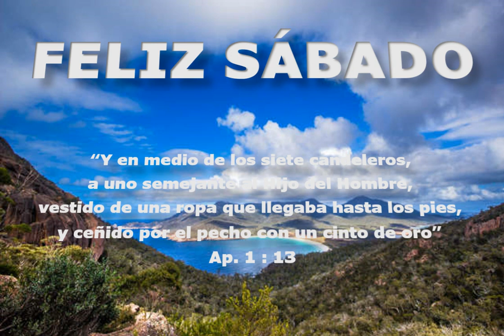NUESTRO SUMO SACERDOTE Y REY. Sábado 23 de diciembre 2023.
Que el Señor les esté bendiciendo grandemente en este día, la cita bíblica para ahora la encontramos en Ap 1 versículo 13, “Y en medio de los siete candeleros, a uno semejante al Hijo del Hombre, vestido de una ropa que llegaba hasta los pies, y ceñido por el pecho con un cinto de oro” Ap. 1 : 13
Este texto no deja ninguna duda en cuanto a quién pertenece la voz. La descripción de Juan de "Uno como el Hijo del Hombre" es una traducción exacta del arameo mencionada por el profeta Dn, quien dice: “Miraba yo en la visión de la noche, y he aquí con las nubes del cielo venía uno como un hijo de hombre” La frase se repite una vez más en el libro de Apocalipsis, diciendo: “Miré, y he aquí una nube blanca; y sobre la nube uno sentado semejante al Hijo del Hombre, que tenía en la cabeza una corona de oro, y en la mano una hoz aguda” Claramente, esta es la voz de Jesucristo. La descripción del Señor por parte de Juan evoca fuertemente la imagen del sumo sacerdote realizando su trabajo en el santuario, llenando “sobre el candelero limpio… siempre… las lámparas delante del Señor.”
La "ropa" del Señor también se asemeja a las "vestiduras sagradas" usadas específicamente por el sumo sacerdote, y “su cinto de obra primorosa que estará sobre él.” Significativamente, el Señor está posicionado “en medio de los siete candeleros” El Señor es la original “luz del mundo; el que le sigue, no andará en tinieblas, sino que tendrá la luz de la vida”. El Redentor es como la base del candelabro del santuario, y las siete iglesias como sus siete ramas. Así como el sumo sacerdote evitó que las lámparas se apagaran, de la misma manera, es solo haciendo que el Señor permanezca en nosotros que continuamos "resplandeciendo como luminares en el mundo ".
Así como el sumo sacerdote llenaba las lámparas con aceite, así es como el Salvador permanece dentro de nosotros enviándonos el Espíritu Santo, simbolizado en la Escritura como aceite. El Señor Jesucristo es el Sumo Sacerdote, ahora obrando a favor nuestro en el santuario celestial. Pero la Escritura enseña también que el Señor es “Sacerdote para siempre, según el orden de Melquisedec”. Melquisedec era a la vez "sacerdote del Dios Altísimo" y "rey de Salem". En lugar de ser entrelazado de un tejido "de oro, azul, púrpura y carmesí", como el sumo sacerdote terrenal, la "banda" o cinturón del Señor es "dorada", representando su papel real.
Demos gracias a nuestro querido Redentor Jesucristo, por ser nuestro Perdonador y misericordioso Sumo Sacerdote, intercediendo por nosotros, y por ser nuestro Rey Victorioso, venciendo todo mal y salvándonos para morar muy pronto por toda la eternidad en su reino. Deseo que el Señor le dirija, le de gozo y le bendiga abundantemente.
Para un estudio complementario, leer: Dn. 7:13; Ap. 14:14; Lev. 24:4; 26:12; Ex. 28:2,8; Jn. 8:12; 15:5; Fil. 2:15; Is. 61:1; 6:1; Mr. 6:13; Hch. 10:38; Heb. 5:6; Gen. 14:18.